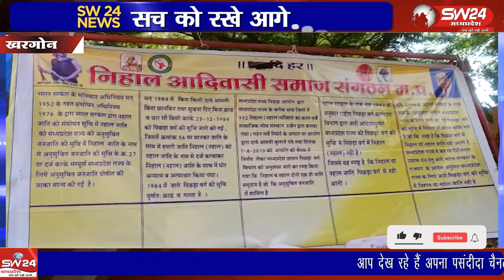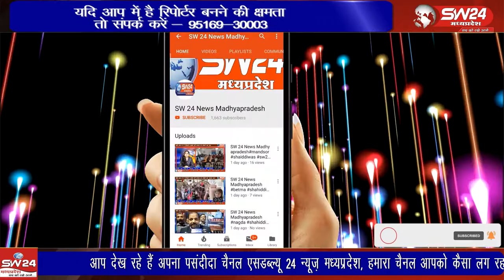निहाल समाज को नहाल समाज मानकर जारी हो रहे पिछड़ा वर्ग के प्रमाण-पत्रों से समाज में नाराजगी बढ़ती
- प्रदेश में निहाल समाज को नहाल समाज मानकर जारी हो रहे पिछड़ा वर्ग के प्रमाण-पत्रों से समाज में नाराजगी बढ़ती जा रही है। समाजजनों का कहना है कि वे नहाल नहीं बल्कि निहाल समाज के होकर जनजाति समाज से आते है,
खरगोन से जयन्त गुप्ता की रिपोर्ट। khargonekikhabre khargone \khargonenews